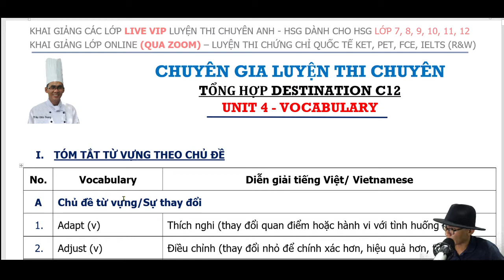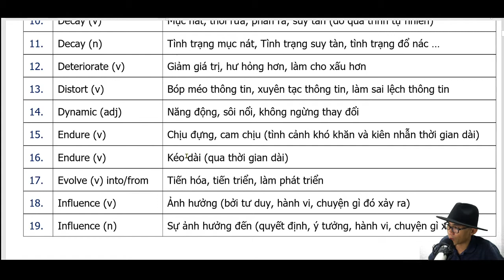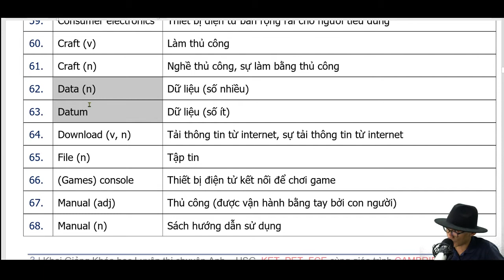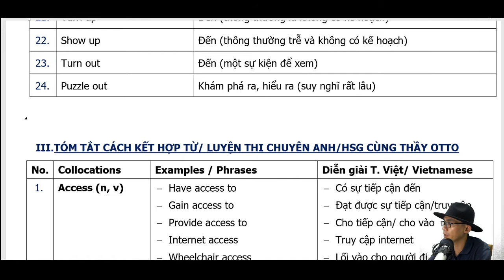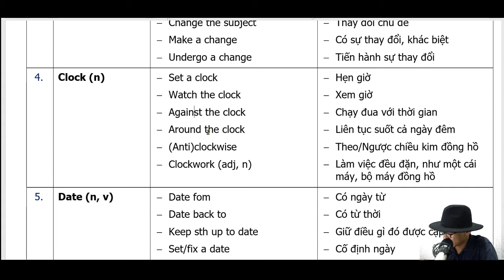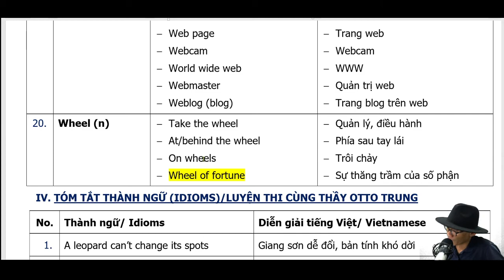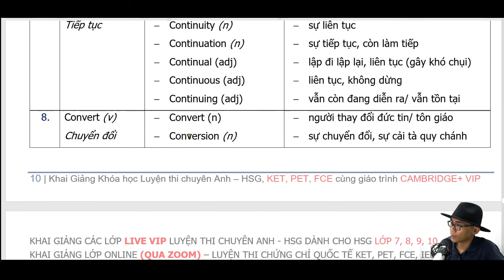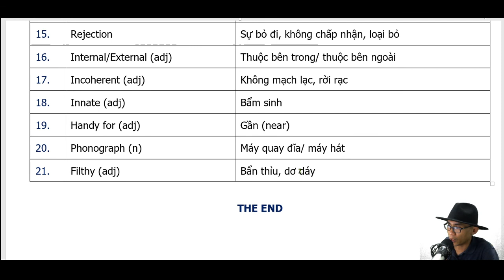DESTINATION C1&C2 - TỔNG HỢP TỪ VỰNG UNIT 4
+ Destination C1&C2
+ Khóa học luyện thi chuyên anh và học sinh giỏi dành cho các bạn học sinh lớp 7 và lớp 8 (định hướng thi chuyên anh, học sinh giỏi lớp 9,10..)
+ Khóa học luyện thi chuyên anh học sinh giỏi dành cho các bạn lớp 9 thi chuyên anh, hoặc các bạn lớp 10,11,12 thi học sinh giỏi các cấp.
+ Khóa học hỗ trợ tự học tự luyện thi KET, PET, FCE, IELTS (R&W) sẽ khai giảng sớm!